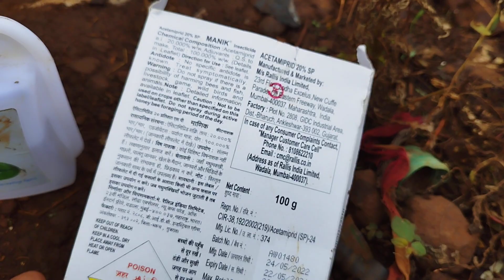अमावस्या फवारणी वांगी पिकासाठी महवाची